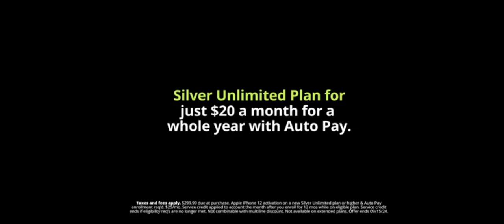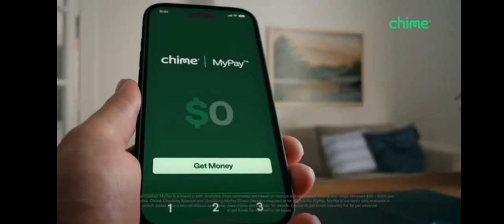Adult Swim Sign Off Cartoon Network Sign On Tuesday July 30 2024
Cartoon Network And Adult Swim Are Both Owned By Turner And WBD.